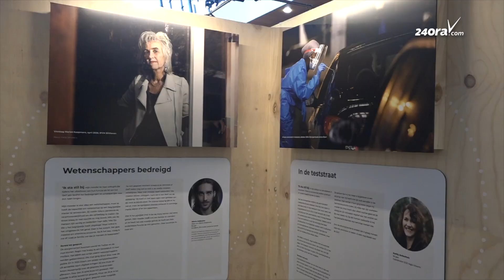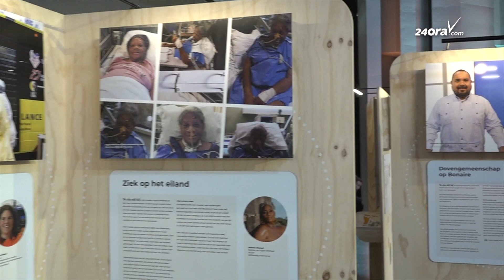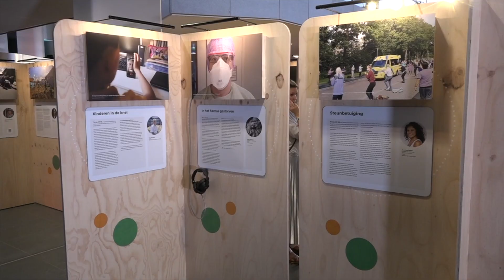Cu exposicion di potret Reino Hulandes a para keto rib'e pandemia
Den e provinciehuis di Noord-Brabant, Su Alteza Real, Rey Willem-Alexander a habri e exposicion fotografico ‘Nationaal stilstaan bij Corona.’